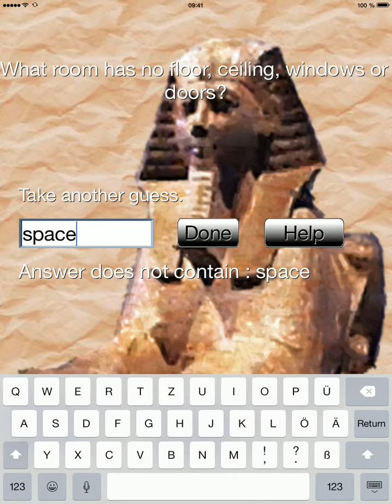Raetselei - Synthetic Voice